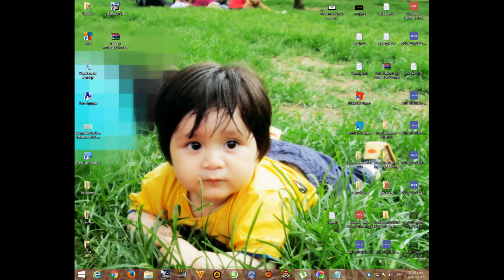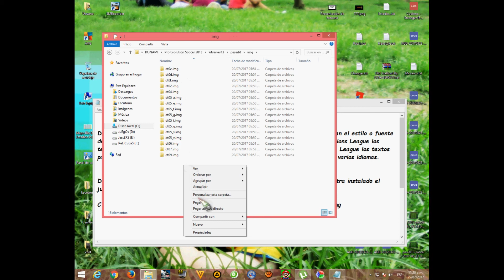PES 2013 | New Text In Game | Text UEFA Champions League | Text UEFA Europa League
New Text In Game | Play Match | UEFA CL | UEFA EL

La carpeta contiene unos archivos que cambiaran el estilo o fuente de texto para PES 2013, de completo. Ademas para los partidos de la UEFA Champions League los textos pasaran a tener un estilo 'Futurista'. Y para los partidos de la UEFA Europa League los textos pasaran a tener un estilo 'Comic'.

Descompriman el archivo rar, e instalen el contenido en el disco C, donde se encuentra
instalado el juego, y reemplacen:

C:\Program Files (x86)\KONAMI\Pro Evolution Soccer 2013\kitserver13\pesedit\img